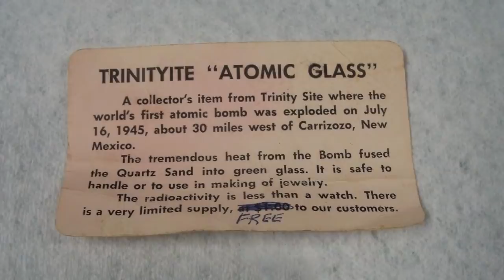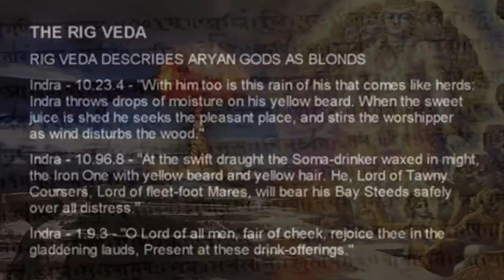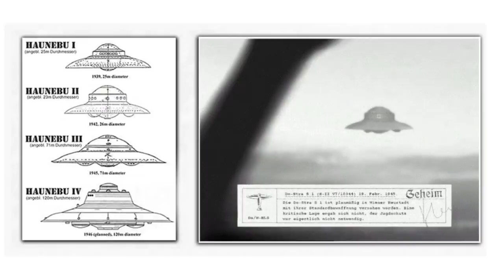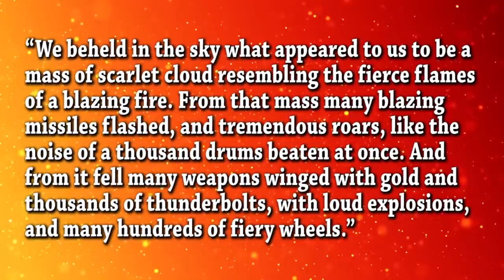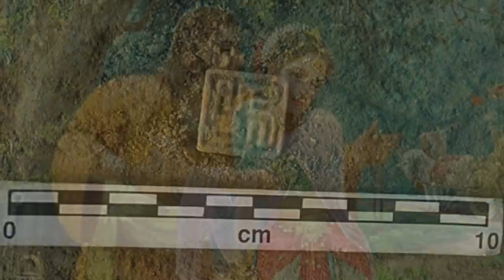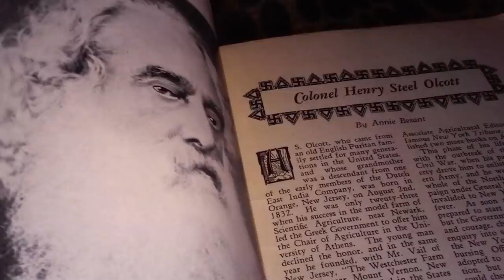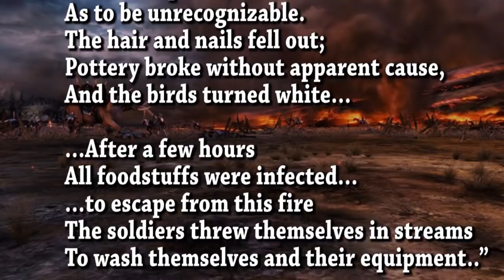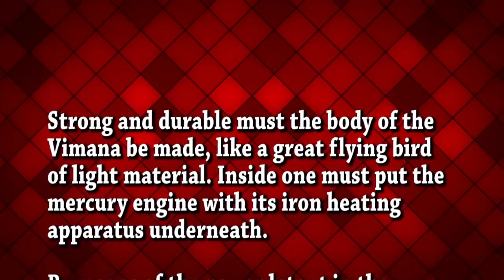Ancient Flying Machines and the Gods - ROBERT SEPEHR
Vimana are mythological flying palaces or chariots described in ancient Hindu texts and Sanskrit epics, such as Rigveda, Mahabharata, Ramayana, and others. The Hindu Vedas are packed with fantastic stories about gods, their powers, and epic battles that supposedly took place long ago.